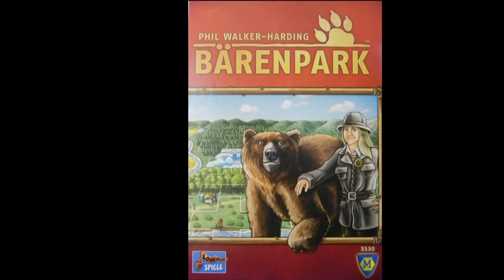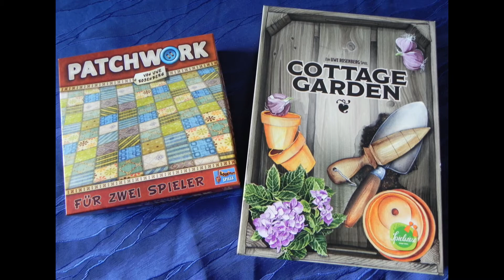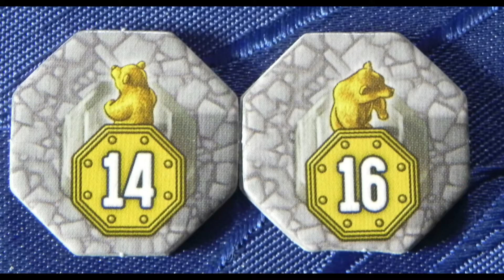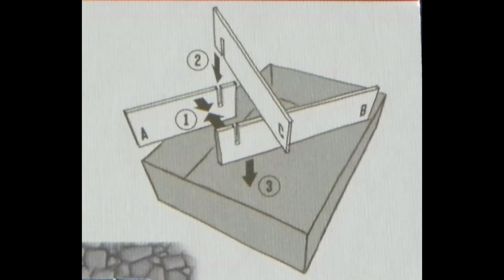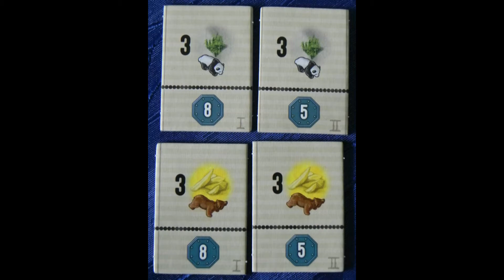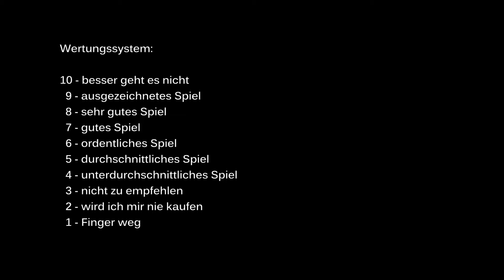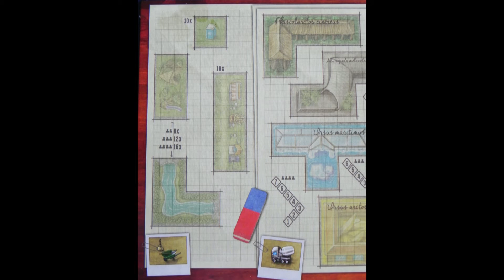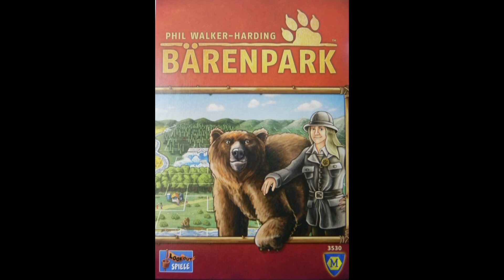Bärenpark - Brettspiel - Review / Test - Brettspieltester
Die Brettspieltester testen das Spiel Bärenpark, erschienen bei Lookout Spiele
Start der Bewertungen bei ca. 9:02 min.
Fazit Michaela bei ca. 12:34, Fazit Christian bei ca. 14:43